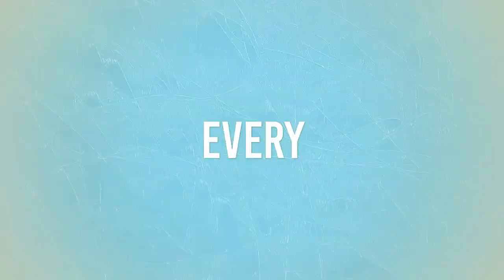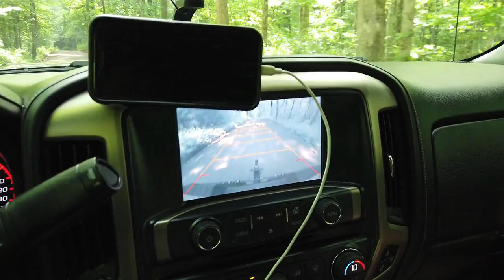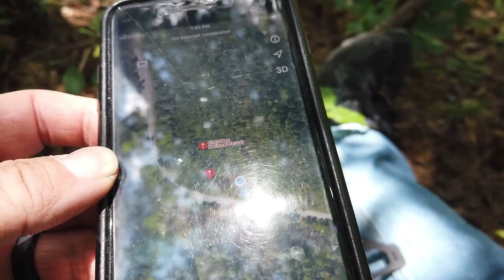COSTLY RV MISTAKES !!! - I LOST THE DRONE!!!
Well mistakes happen and I Lost The Drone ! What a horrible feeling when that thing crashed !

Please consider supporting our growing community and channel ! Come Grow With Us !!!

“Make Every Moment Count” - in other words, don't take your hours, minutes , or even seconds for granted...there will be a last time for everything you do. Live a life that you enjoy and be content with all of the things you do.

CAMPSITE DECORATING
Solar RV Lights
RV Light Suction Hooks
LED Flame Light
Bistro Lights
Sheppard hooks
Embroidered Yard Sign
Camping Chair Love seat

OUR GE DEHUMIDIFIER WE LOVE !!!

Other playlists we have that you may enjoy!!

Check out Passport America - One of our favorite ways to save money on the road

Check out the best RV Trip Planning site - RV Trip Wizard and RV LIFE

Get our Beginners Guide To RV Life here!!!   It's free and packed FULL of great information for the new and veteran RV traveler !! -

OUR GEAR

We are not RV experts and are not making recommendations. We share our opinions . Make sure you do your own research, testing, and form your own opinions on what works for you.